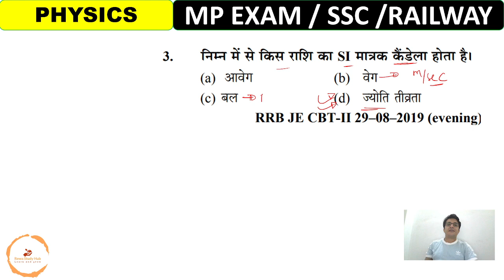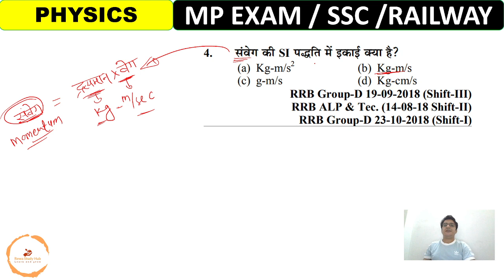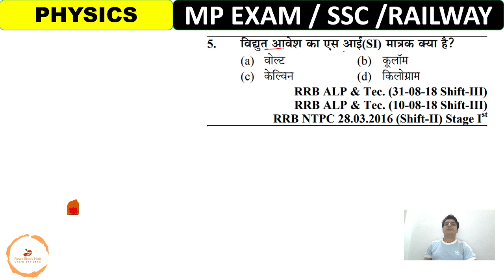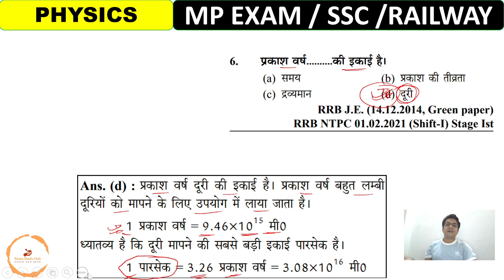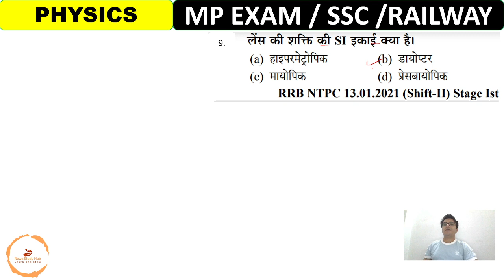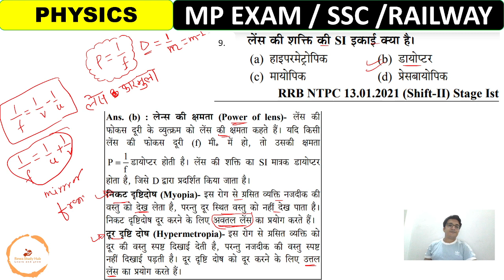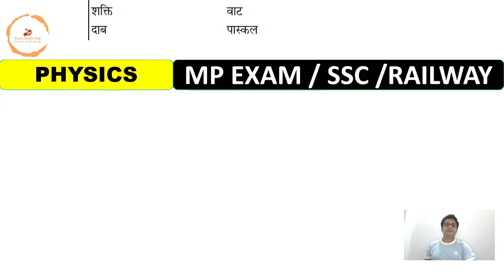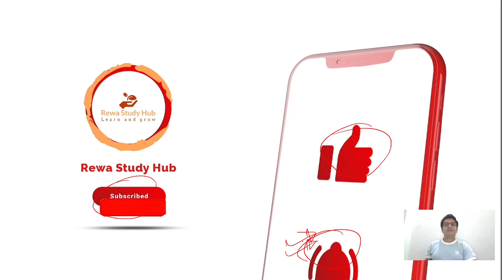मात्रक और मापन ll Unit and Measurement ll MpExam l SSC l RAILWAY l